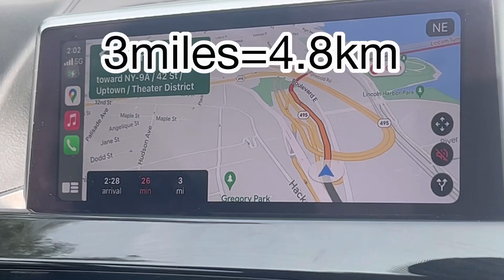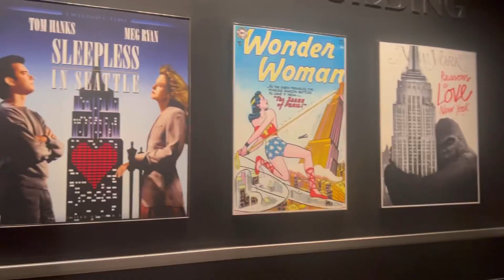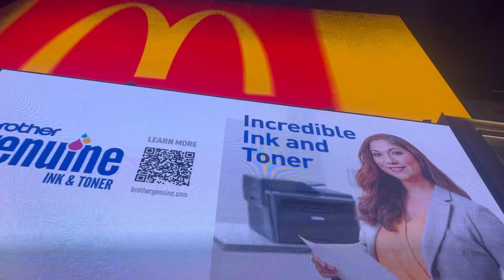Let’s see NEWYORK || vlog || soumya world